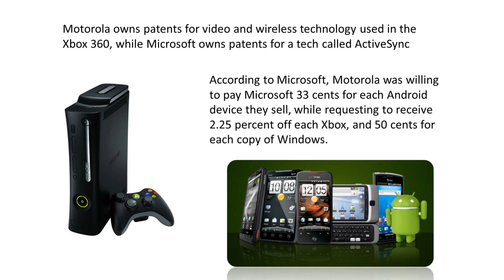Xbox, Windows and Motorola Devices Banned from the USA